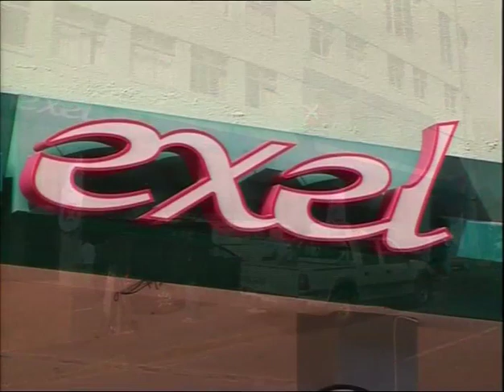Sucker Squad - Wrong Petrol Prank (Laugh Out Loud) (Jeremy Mansfield) (Darren Simpson)